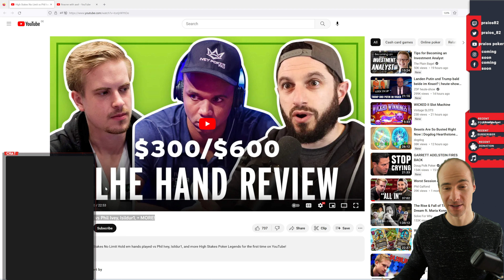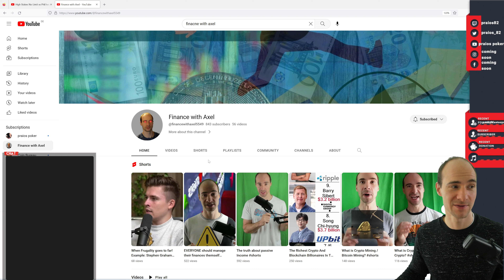NL Holdem Highstakes on FTP from back in the day feat. Phil Ivey, Phil Galfond, Isildur1 and more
Reviewing a Nosebleed Stake No Limit Holdem Session from Phil Galfond

BTC
3LxRMXPdTEhJkTA73G5G18Fvhsn7cyzxd1

ETH
0x2D289d8141887b3E0425A032F16d5EEA69f97499

LTC
MrjM3x6yWDjkamKqiJ6rDEhPjFMZ6KHGSG

ERC20 Token
0x2D289d8141887b3E0425A032F16d5EEA69f97499